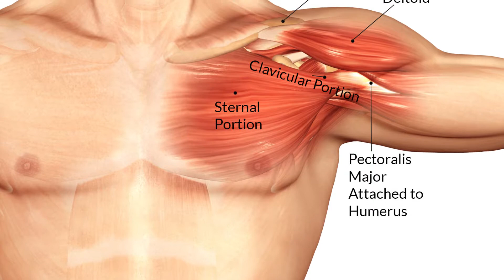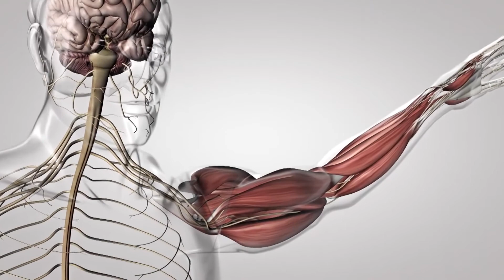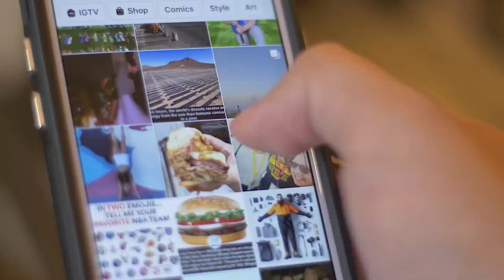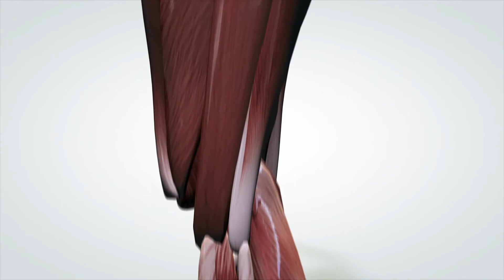10 Most Unusual Bodybuilders In The World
The desire to workout and get into our best shape is good and common for us. Of course, each person has their ideal body image, and some people take it to extreme measures. Today we show the 10 most unusual bodybuilders in the world.

10 Most Unusual Bodybuilders In The World